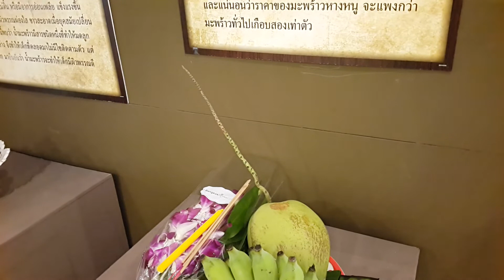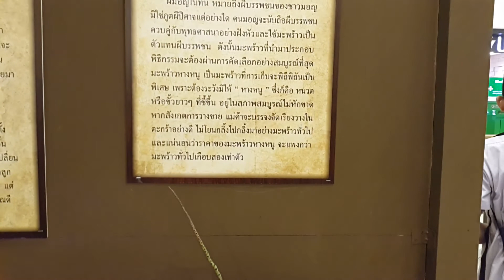มะพร้าวหางหนู ไหว้ผีมอญ เดินดูงานมะพร้าวซีคอน บางแค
Playlist เดินดูงานมะพร้าวซีคอน บางแค SurasanV
14-23สค63 หลากหลายสายพันธุ์ ความเชื่อ สินค้าแปรรูป